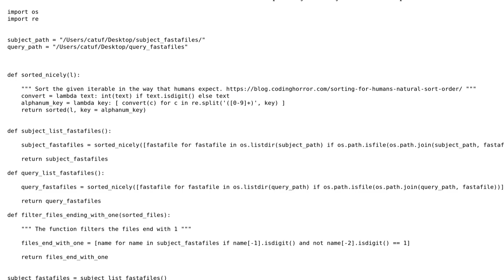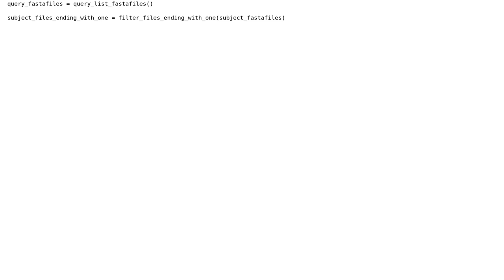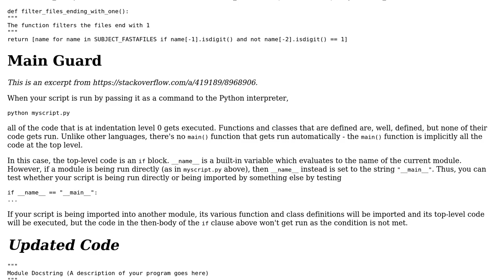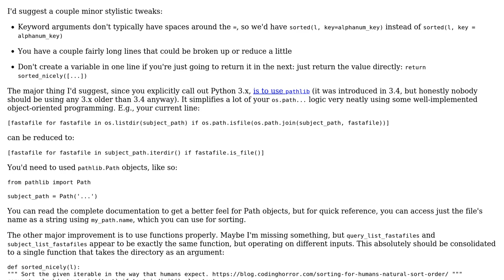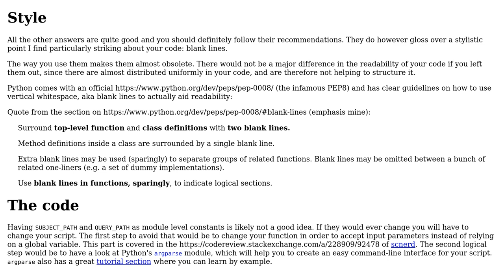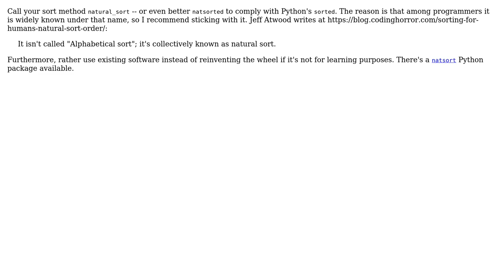Code Review: Sort files in a given folders and provide as a list (4 Solutions!!)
Code Review: Sort files in a given folders and provide as a list

With thanks & praise to God, and with thanks to the many people who have made this project possible! | Content (except music & images) licensed under CC BY-SA | Music | Images & others | With thanks to user scnerd user Linny user ComFreek user catuf user AlexV and the Stack Exchange Network Trademarks are property of their respective owners. You are responsible for your own actions.